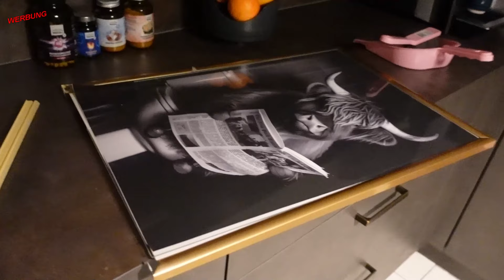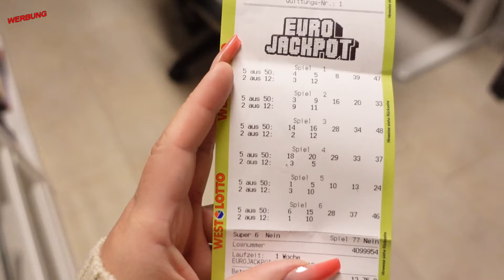LADY ROSE AND THE BLACK GOSPEL ANGELS ✨ ICH KONNTE MEINE TRÄNEN NICHT ZURÜCK HALTEN😭 LOTTO GEWONNEN?